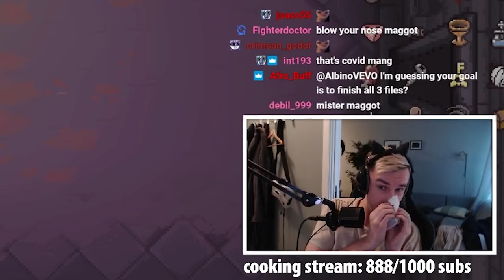Tainted Jacob is genuine pain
hard character but i won because of a bug exdee